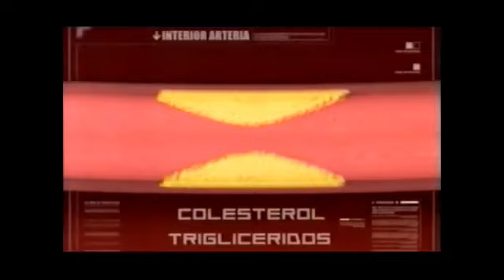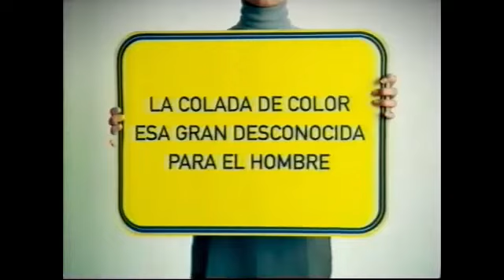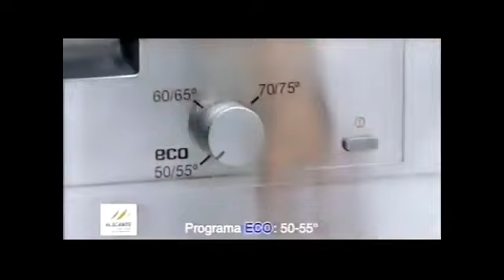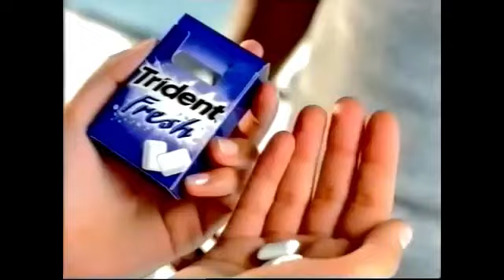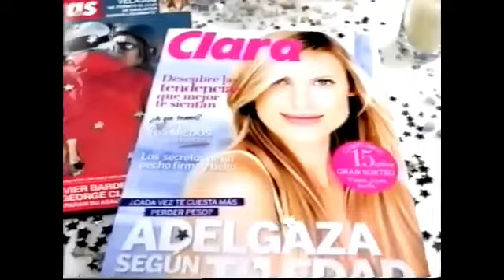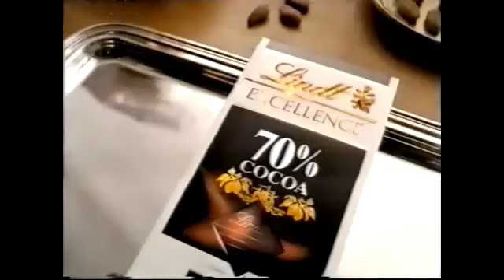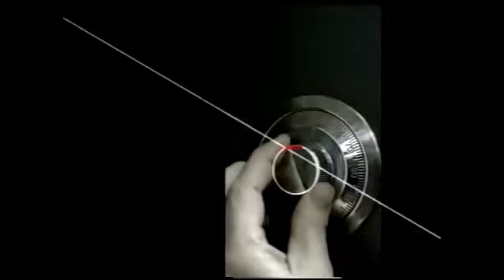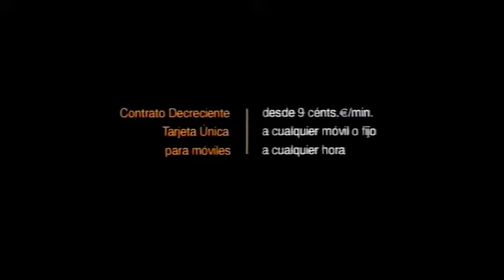Pausas Publicidades Cuatro (O°) (14 De Febrero 2008)